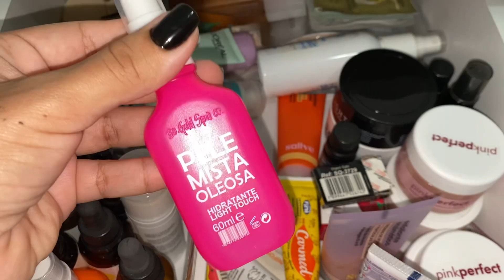SPA DAY COMPLETO |dia de autocuidado, hidratação noturna , skin care , depilação unhas,banho 💖🫧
Oi amores , espero que tenham gostado do vídeo ! ❤️